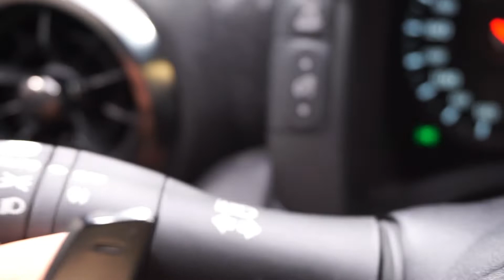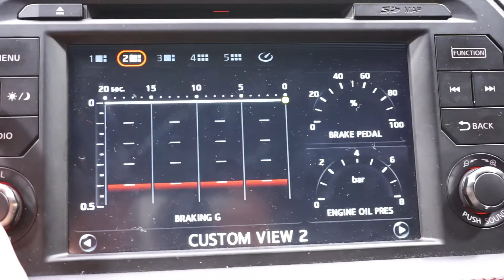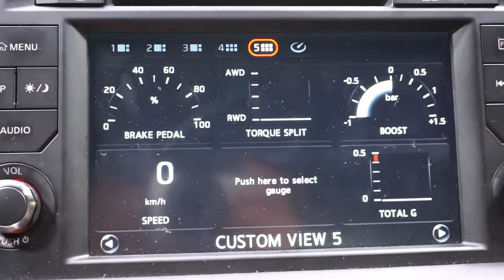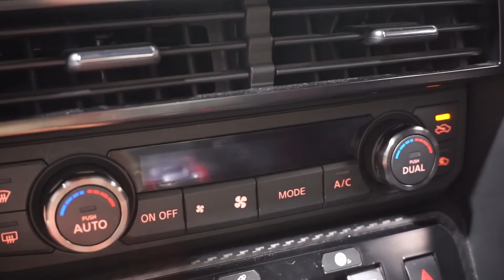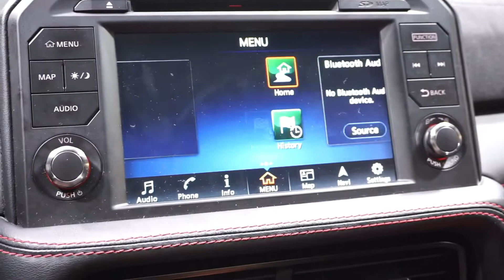NISSAN GT-R NISMO 2018 欧州仕様